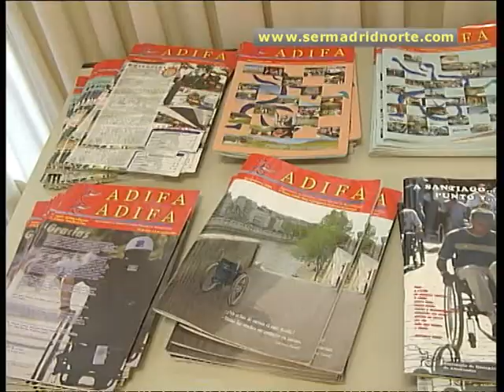Las personas con dependencia de Alcobendas y Algete debaten sobre su situación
Alcobendas ha acogido un encuentro entre personas dependientes organizado por la asociación de discapacitados físicos de esa localidad, ADIFA, y la Plataforma en defensa de las personas dependientes. En él se ha debatido acerca de la Ley de Dependencia y su aplicación en nuestra región. Expertos en esta materia aclararon las dudas a los asistentes.